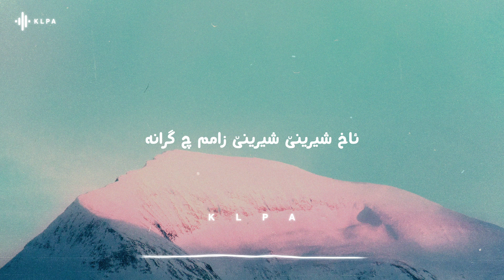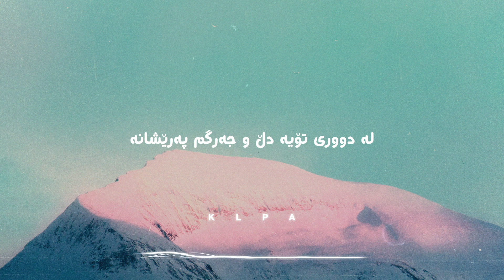Kamal Muhamad - Shirine (Lyrics) | کەمال محەمەد - شیرینێ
ئێمە لە تۆڕە کۆمەڵایەتییەکان:
ئەگەر گۆرانییەکی ئێوەمان بڵاوکردۆتەوە و ئەتانەوێ بیسڕینەوە لەم ئیمەیڵەوە ئاگادارمان بکەنەوە تا بیسڕینەوە:
Lyrics
هەزار خۆزگەم بەو کاتەی لەگەڵ تۆ بم شیرینێ
باڵا بەرزەی لەش بەفرینێ
لێم زیز مەبە وەرە لام بێ تۆ زووخاوە دنیام
ئەی ڕوومەت گوڵی چاو شینێ
ئاخ شیرینێ شیرینێ زامم چ گرانە
لە دووری تۆیە دڵ و جەرگم پەرێشانە

چاوەڕوانم شیرینێ کە ببینم شیرینێ
دۆزەخ لای من بەهەشتە لەگەڵ تۆ بم شیرینێ

لە داخی تۆ شیرینێ کەوتمە داو شیرینێ